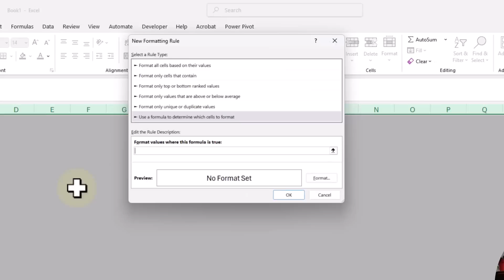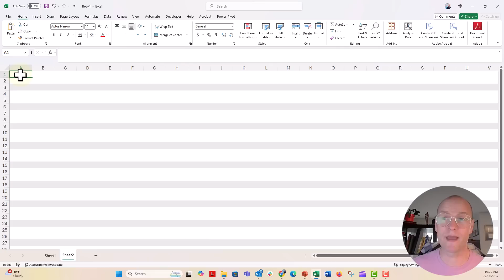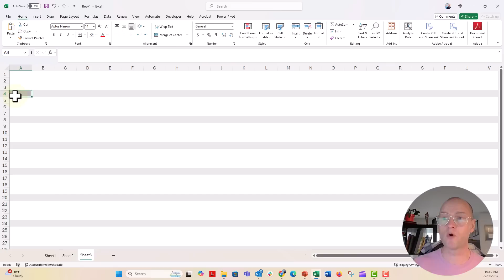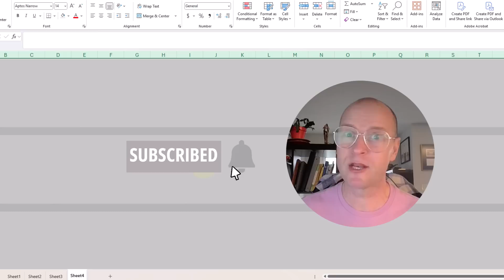How to Shade Every 10th Row in Excel 🔥 [EXCEL TIPS]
In this step by step tutorial you'll learn how to use conditional formatting and the MOD function shade every nth row. You could use this to shade every 3rd row or every 10th row of your spreadsheet. Give it a try and let me know how it goes in comments!